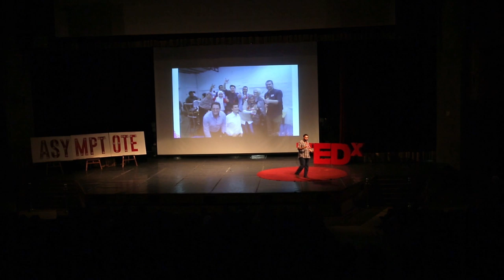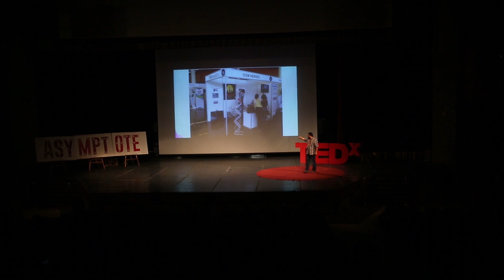Voice To The Voiceless | Atef Mohsen Mohamed Atef | TEDxYouth@Alexandria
In order to create unification in our community, there is a game to teach all children sign language at a very early age, it helps to create the voice of those who can't speak.
 "Atef Mohsen is 36 year architect, activist and entrepreneur.
In 2005 he was graduated from the faculty of fine arts Cairo University. He is interested in helping people which gave him a great opportunity to practice leadership through being the representative and leader of his class for all five years in collage and became a part of the 10th
International student Leadership Conference (ISLC) in the American University in Cairo (AUC) the theme he chose to work on was change.
In summer 2004 he represented his country in an international workshop for architecture students that was held in Turin, Italy, it was organized by the Union of Mediterranean Architects (UMAR).
In 2009 he had participated in the second International youth entrepreneurship congress in Istanbul, Turkey organized by the genç müsiad that opened his eyes toward the importance of entrepreneurship.
In 2009 he had participated as a volunteer in the Psychosocial Support for the civilian victims of Gaza war with Arab Medical union.
In 2011 he has initiated a fundraising campaign to help People of Somalia by the name '' youth for Somalia '' in cooperation with Arab Medical union - Relief Committee and Emergency – to those who are suffering from hanger and diseases.
In 2011 he participated in the Egyptian revolution seeking for freedom and dignity for all Egyptians then he participated in the first political party that have been inaugurated after Egyptian revolution in 2011 and he was a member of the executive office of the central secretariat of the Youth in El-Wasat Party.
For my voluntary work he had been chosen in 2012 to participate in MENA Leadership program organized by Japan Foundation in Tokyo under the theme “Leadership in Building community and nation”.
from 2014 till now, he is working on a project that helps People with Disabilities, especially children with hearing impairment to overcome the leak of communication between them and their community so him and his team created a game called sign heroes that teaches sign language in Easy and Fun Way for that I was selected as a fellow in The Game Changer Fellowship by UNDP Egypt in 2015.
In 2018 their Game ""Sign Heroes"" have been chosen as one of top 50 innovations in Africa and showcased in Africa innovation Summit (AIS) in Kigali ,Rwanda.
Now I am running a family business in contracting and a co-founder in arkan architects.
He believes in freedom and dignity for all humans, his mission is to use his skills in design to find innovative solution to help them and find entrepreneurship a great framework to achieve that goal." This talk was given at a TEDx event using the TED conference format but independently organized by a local community.